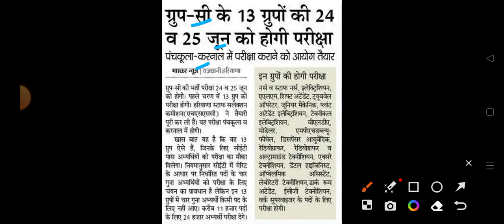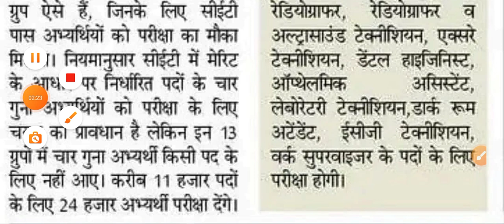hssc breaking! cet मैंस एग्जाम के लिए 13 ग्रुपों में सिर्फ इतने